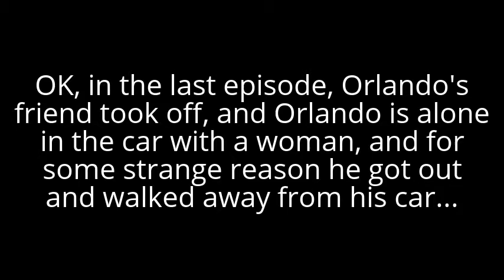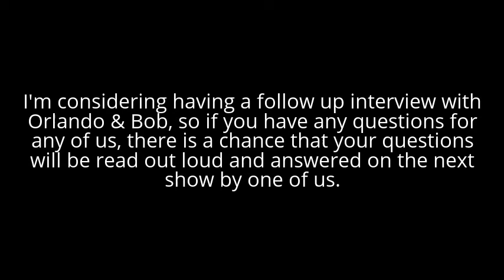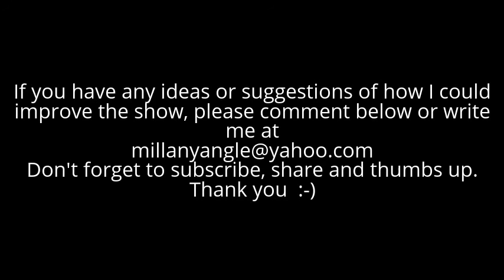Science News Bits #7(4/4) , Alien Close Encounters with Orlando & Bob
Part 4, of a very interesting and fun interview with Orlando & Bob.
Was Orlando abducted?,,,Was he visited by other worldly beings?,,,Did he have out of body experiences?,,,did he see many orbs?  We will let you be the judge.